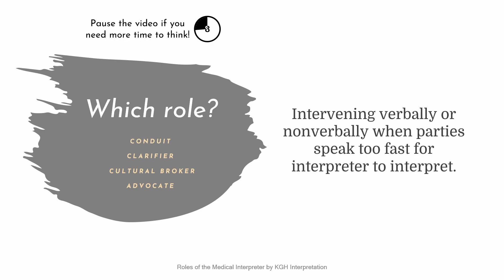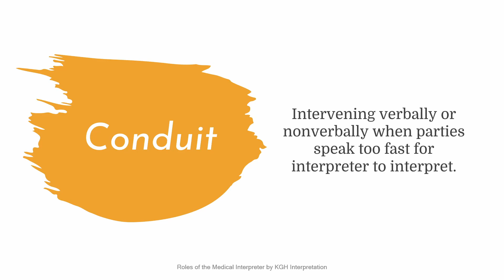Roles of the Medical Interpreter Quiz - Question 13: Speaking too fast to interpret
This video is part of a quiz playlist on the roles of the medical interpreter.  At the beginning of the video you will be presented with an interpreter responsibility.  Then, you will be given 30 seconds to decide which role of the medical interpreter this responsibility is part of: conduit, clarifier, cultural broker, or advocate.  After the 30 second timer, the answer and an explanation will be given.

Link to the CHIA California Standards for Healthcare Interpreters; starting on page 40 you can read about the roles of the medical interpreter